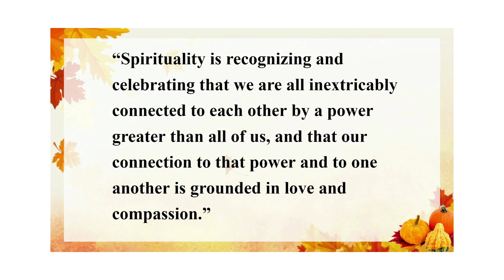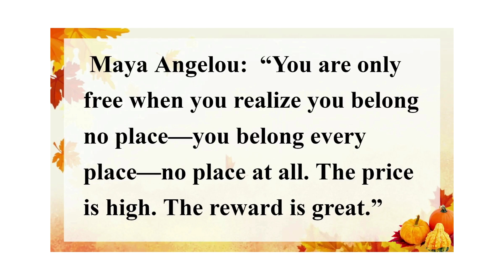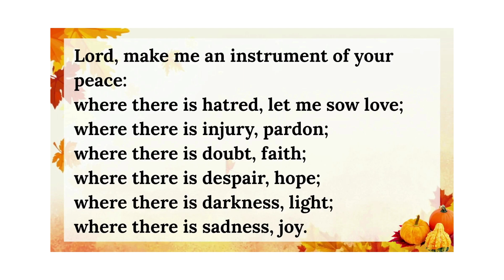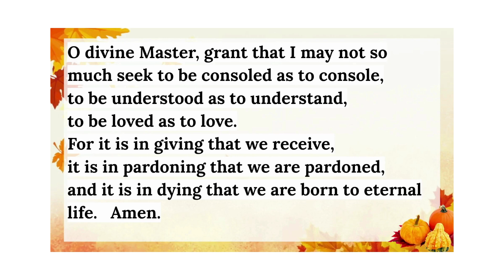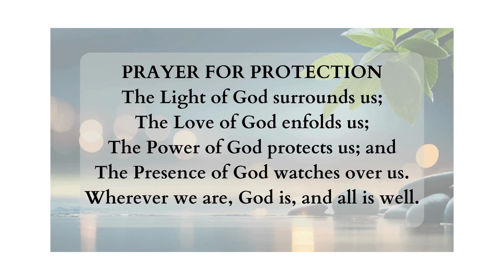Oct 13th, 2024 Braving the Wilderness: Authenticity & Belonging with Sue Baggett-Day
This is a recording of Unity of Springfield's Celebration Service from Sunday, October 13th, 2024 with Sue Baggett-Day.